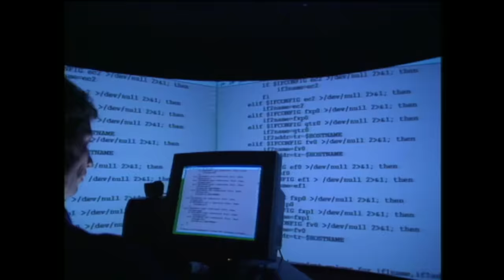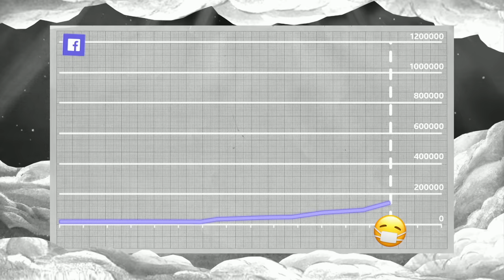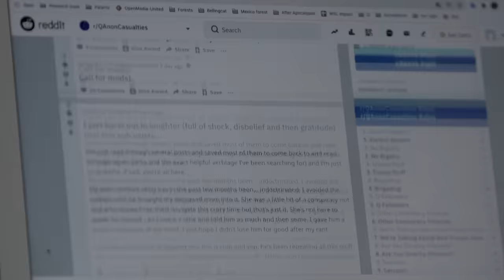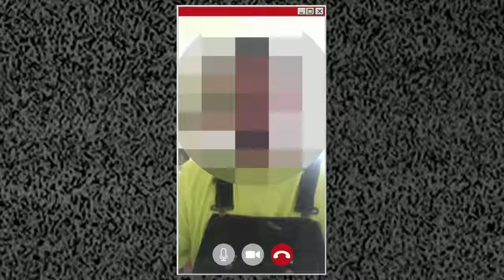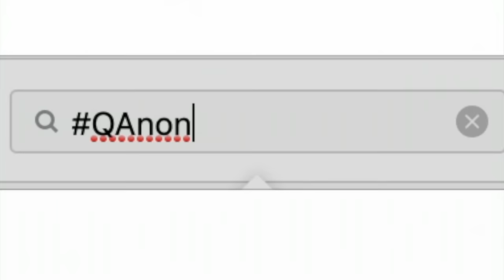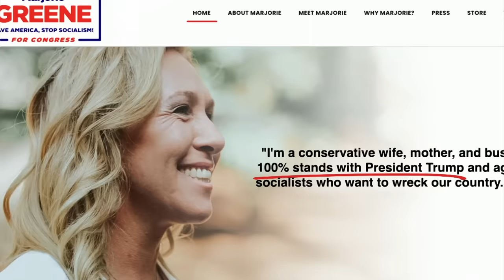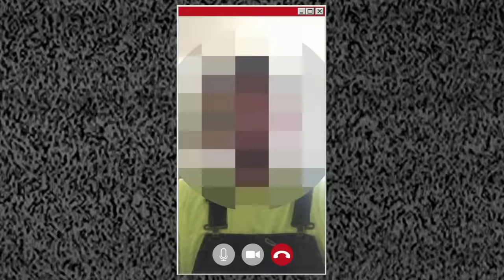QAnon: The conspiracy theory spreading fake news - BBC Newsnight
Twitter has become the first social media outlet to announce a crackdown on the QAnon conspiracy theory, banning thousands of accounts and blocking web addresses linking to videos and websites spreading it. But what is QAnon and what do its followers believe?

At its heart, QAnon is a wide-ranging, unfounded conspiracy theory that says that Donald Trump is waging a secret war against elite Satan-worshipping paedophiles in government, business and the media.

QAnon believers have speculated that this fight will lead to a day of reckoning where prominent people such as Hillary Clinton will be arrested and executed.

It may sound outlandish, but it hasn't stopped President Trump himself retweeting tweets from accounts supporting the theories - and those in his circle have posted imagery linked to the group. Since the coronavirus pandemic took hold in the US in March there's been a surge in online QAnon groups.

As the US gears up for its presidential election in November, BBC Population Correspondent Stephanie Hegarty and producer Emma Ailes have been taking a deeper look into Q-Anon.